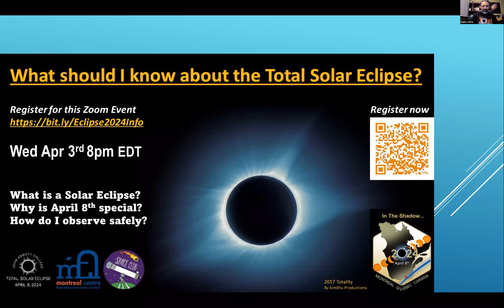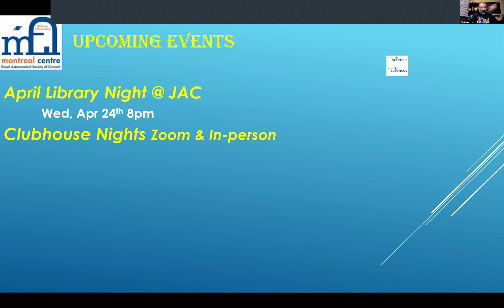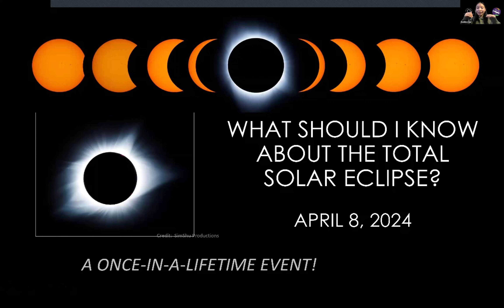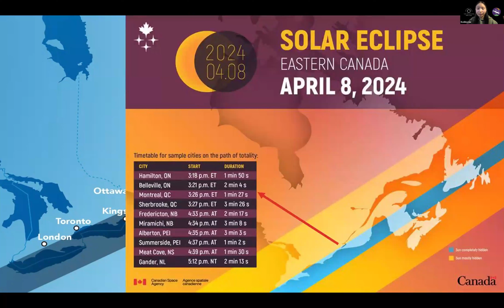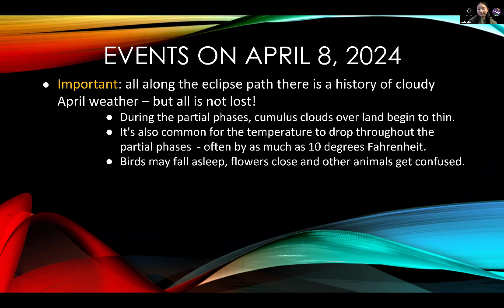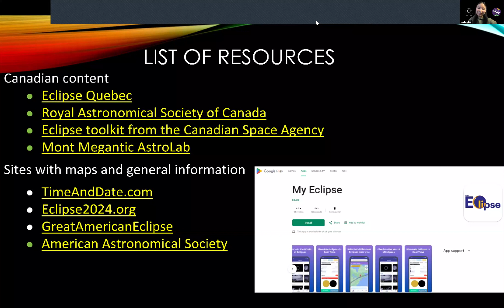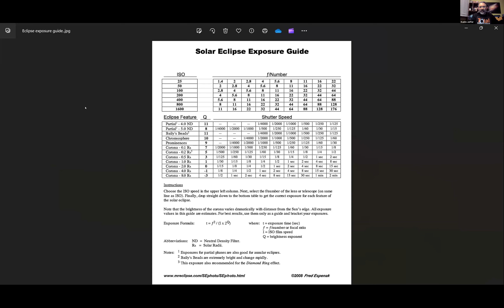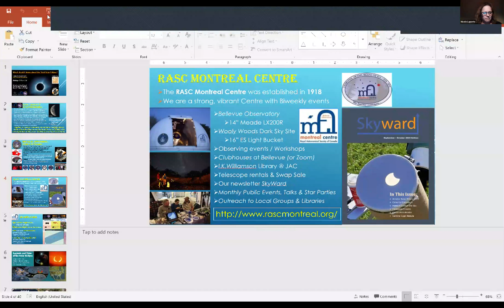Eclipse 2024 Info Session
RASC Montreal & the JAC Space Club share all about the upcoming Total Solar Eclipse in a Zoom Public Event.
What is a Solar Eclipse?
Why is the April 8th Eclipse special?
How do I observe the eclipse safely?